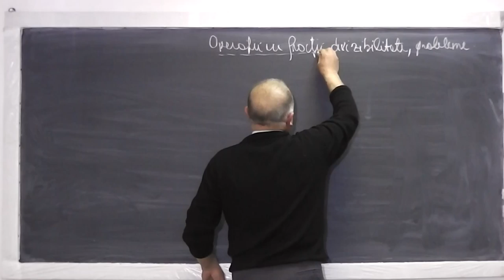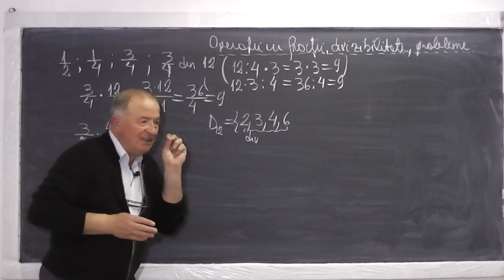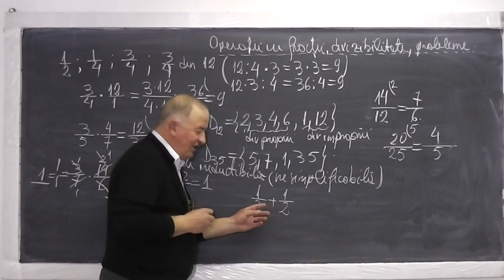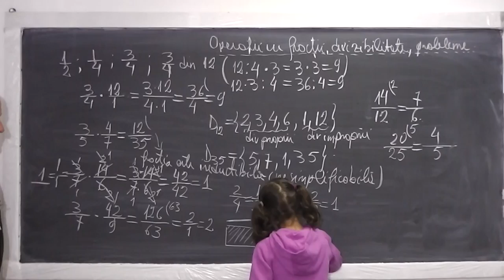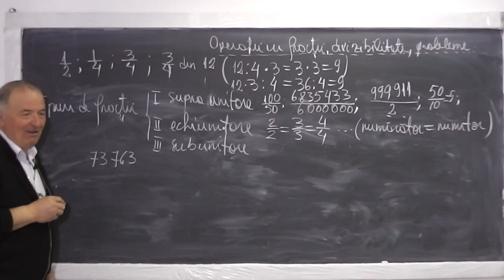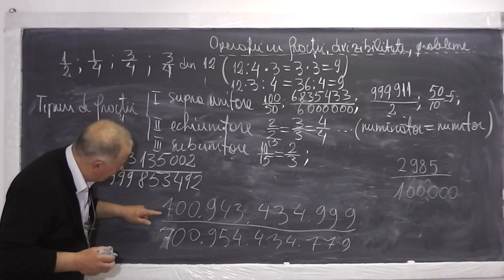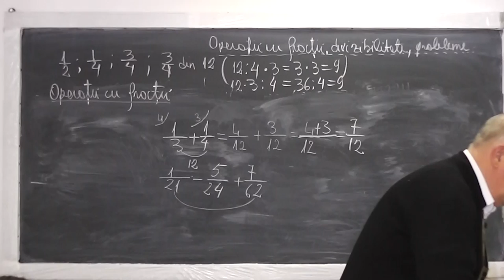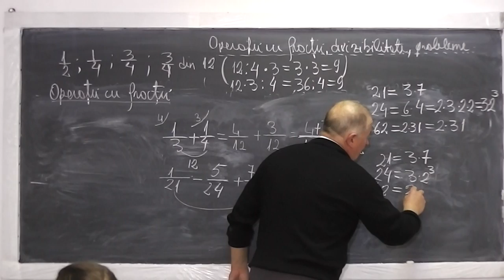1/2 Lectia 468 - Tipuri de fractii - Operatii cu fractii - Divizibilitate - Probleme - Clasa 4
Daca lectia va este utila, as aprecia un Share sau Like - In aceasta lectie de matematica rezolvam diferite exercitii si probleme cu fractii ireductibile, amplificari, simplificari, discutam despre tipuri de fractii: supraunitare, echiunitare, subunitare si facem diferite operatii cu fractii (adunari, scaderi, inmultiri, impartiri). Mai atingem si chestiuni de divizibilitate: cel mai mic multiplu comun - cmmmc, cel mai mare divizor comun - cmmdc. Aflam si ce sunt factori primi (comuni, necomuni) - Daca lectia va este utila, as aprecia un Share sau Like - VIDEO MATEMATICA cu Proful Online sau cautati pe Google: profu online Ioan Ursu

- 1/2 Lectia 468 - Tipuri de fractii - Operatii cu fractii - Divizibilitate - Probleme - Clasa 4
- 2/2 Lectia 468 - Tipuri de fractii - Operatii cu fractii - Divizibilitate - Probleme - Clasa 4
- Lectia 468 - Tipuri de fractii - Operatii cu fractii - Divizibilitate - Probleme - Clasa 4